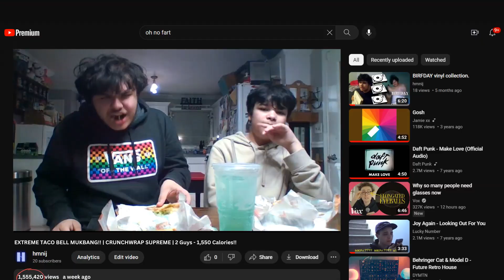EXTREME TACO BELL MUKBANG!! | CRUNCHWRAP SUPREME | 2 Guys - 1,550 Calories!!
Gil and Benji return with an epic Mukbang video!! 1,550 pure, un-cut calories all eaten by two guys! You don't wanna miss this video!

what is my life?